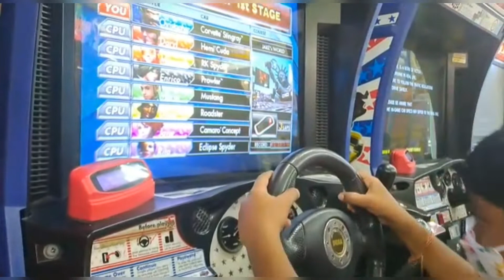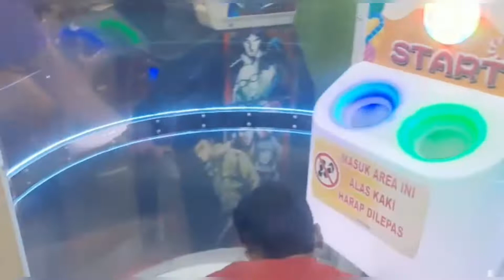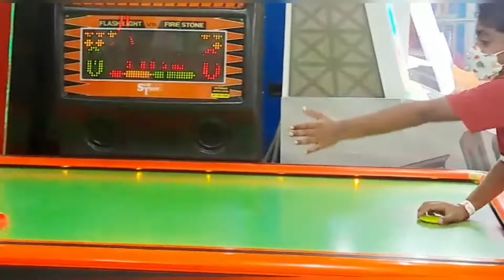Sri shanvi's vlog's Indonesia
4000 watch hours
4000 watch hours
1000youtubesubscribe
10000youtubeviews
100000ytshortsviews